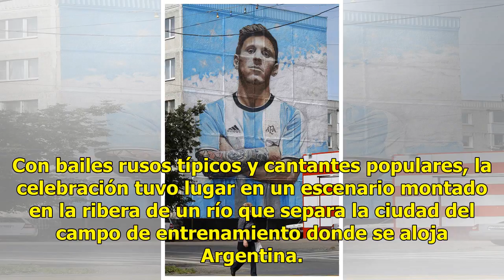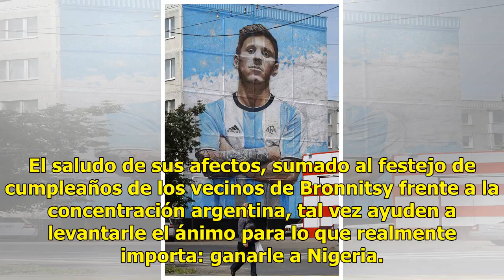Messi cumple 31 años y recibe tensa felicitación de Sampaoli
Bronnitsy, Rusia.- En cualquier otro contexto, el gesto hubiera pasado inadvertido: el astro Lionel Messi recibió una felicitación de cumpleaños del técnico Jorge Sampaoli. El contacto público del domingo en el centro de entrenamiento de Bronnitsy ocurre en medio de un sinfín de rumores en torno a l...